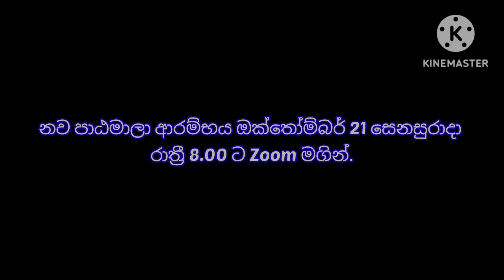Mala Kada Kada Notation | Mala Kada Kada Song | Music Sir